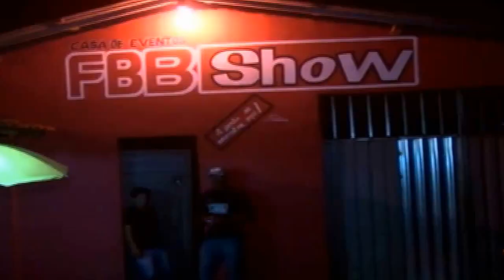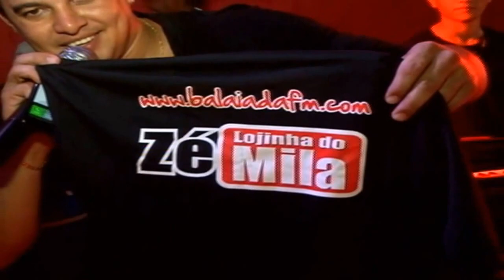ANIVERSARIO BALAIADA FM DE NINA RODRIGUES